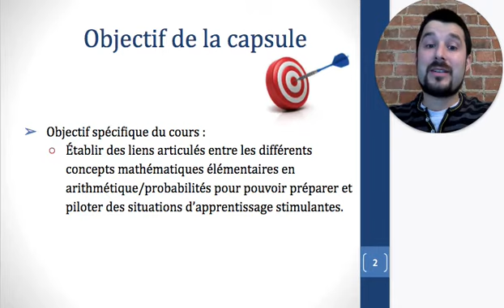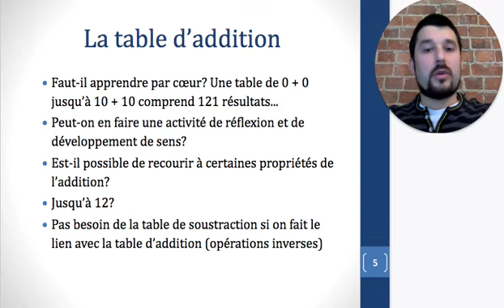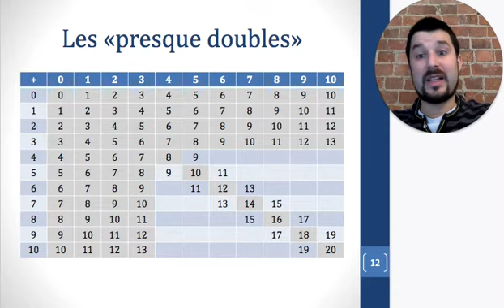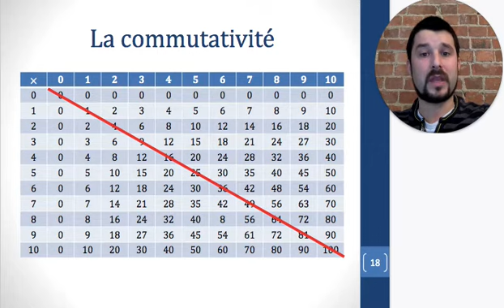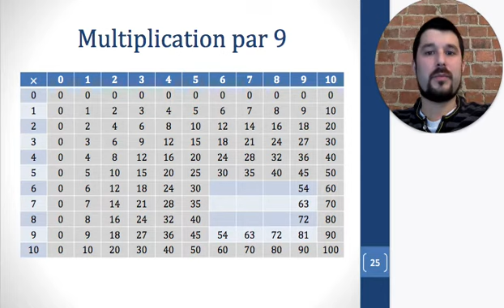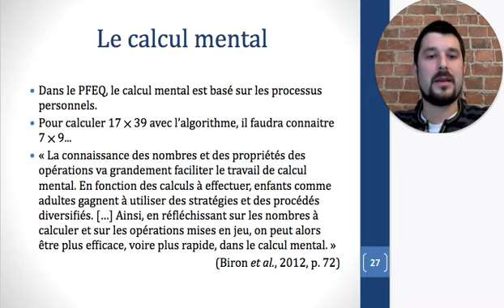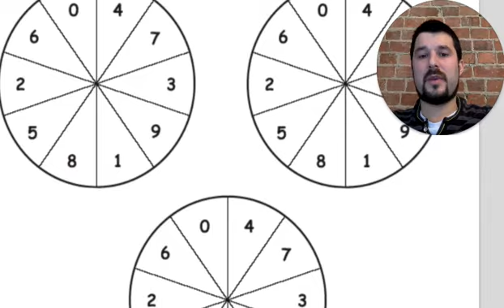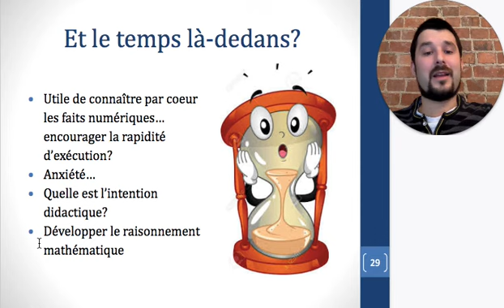DID 2143 - Capsule vidéo #13 : Faits numériques de base